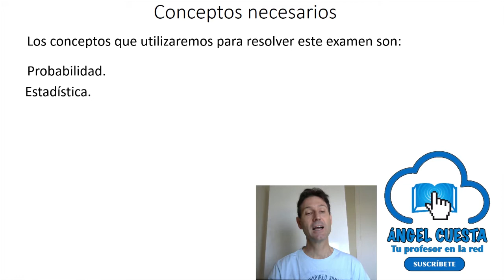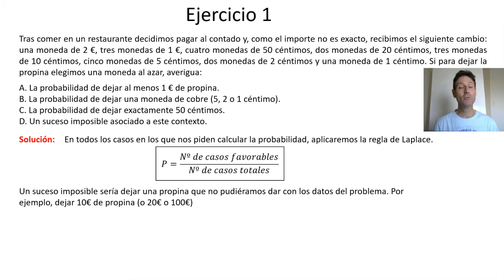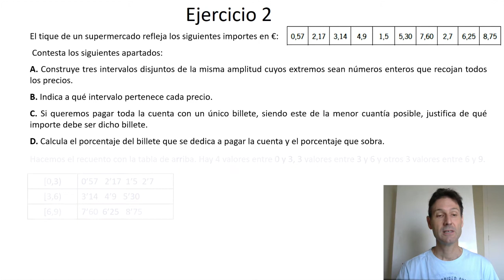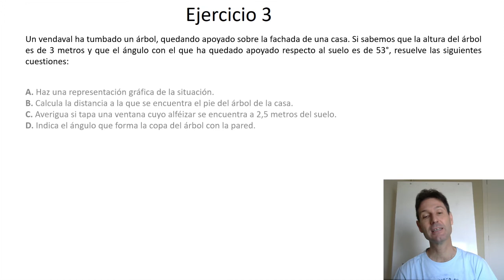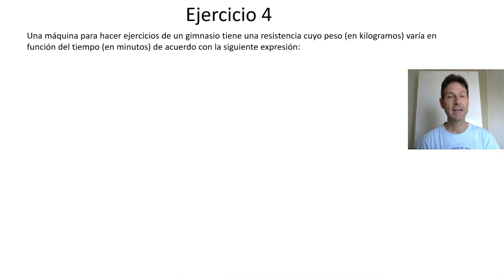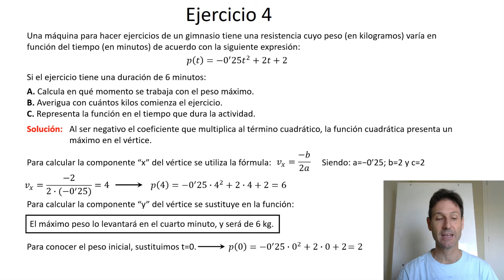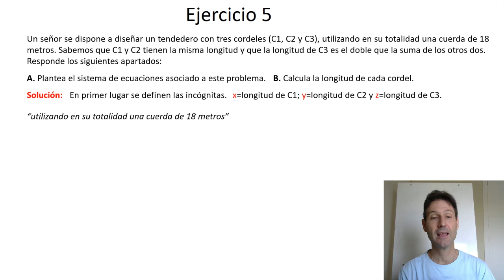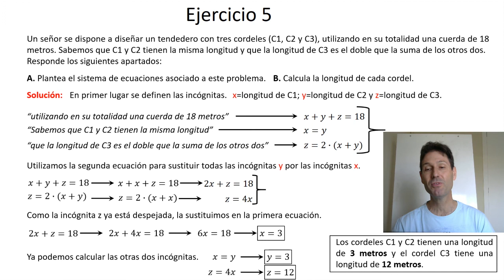🔋PRUEBA DE ACCESO A GRADOS SUPERIORES JUNIO 2019. 🔋ANDALUCÍA. 📈 Matemáticas.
Imprescindible examen de matemáticas de la prueba de acceso al grado superior. Algunos ejercicios son clásicos y muy útiles también para estudiantes de 4º de ESO. Es la convocatoria de Junio de 2019 en Andalucía.

La temporización del vídeo es la siguiente:

Ejercicio 1: Probabilidad. 1:18.
Ejercicio 2: Estadística. 3:52.
Ejercicio 3: Trigonometría. 7:44.
Ejercicio 4: Función cuadrática. 10:39.
Ejercicio 5: Problema de sistemas de ecuaciones con 3 incógnitas. 12:58.

Hay gran variedad de ejercicios que hacen que sea imprescindible dominar este y otros exámenes anteriores para afrontar con garantías esta prueba de acceso.

En mi página web puedes acceder a exámenes de esta y otras comunidades autónomas.

El examen consta de las típicas preguntas de este tipo de pruebas. Compatible con los exámenes de la Comunidad Valenciana, Aragón y Madrid (sólo hasta 2021).